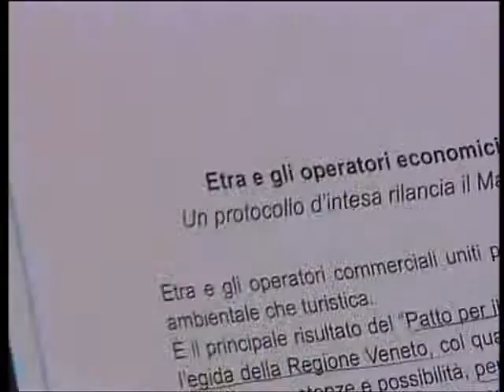UN PATTO PER IL MONTE GRAPPA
BASSANO (VI): La distribuzione dell'acqua con modalità innovive per chi abita il Grappa